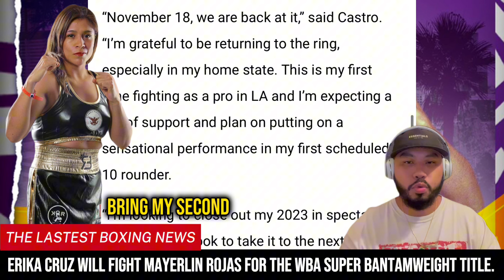Erika Cruz & Mayerlin Rivas WILL FIGHT On Pacheco Vs Coceres Nov 18th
Mayerlin Rivas will defend her WBA world super bantamweight title against Erika Cruz at the YouTube Theater in Los Angeles on Saturday November 18, live worldwide on DAZN.

Rivas (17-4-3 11 KOs) puts the title on the line for the third time in her second outing of 2023, with the first ending prematurely in a technical draw after her Argentine opponent Nazarena Romero suffered a cut from an accidental headclash in the fifth round of their fight in Buenos Aires in June. The Venezuelan champion became a two-weight champion when she won the vacant title in February 2020 in Panama City against Laura Ledezma and defended it for the first time in June 2022, forcing Karina Fernandez to quit on her stool after three rounds in Guadalajara, Mexico. The 35 year old become WBA Bantamweight champion in June 2015 and made three defenses, winning two and drawing one.